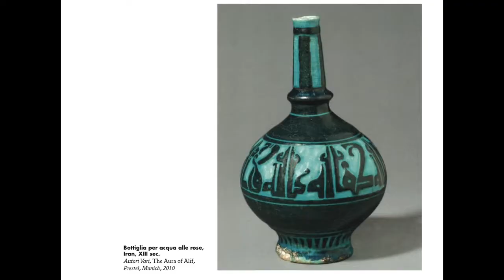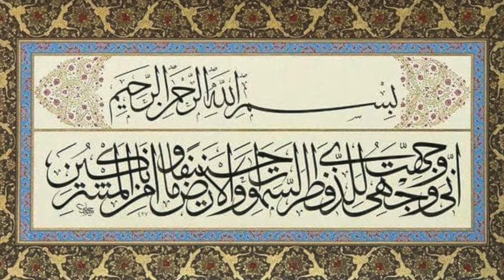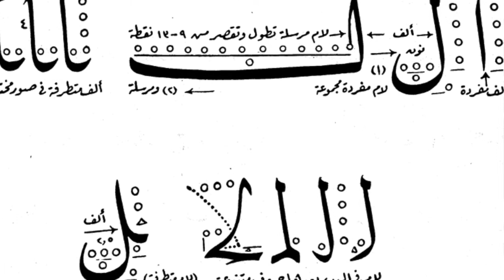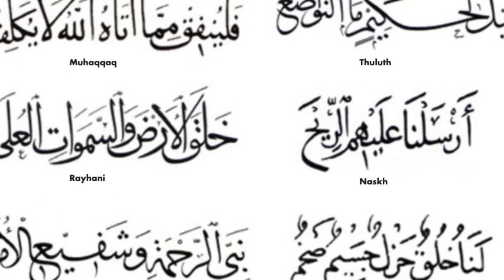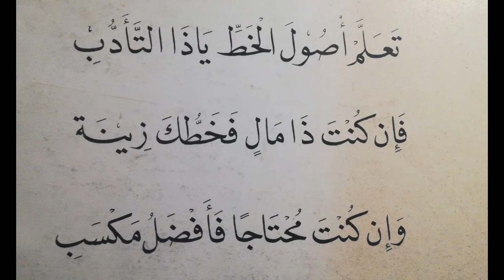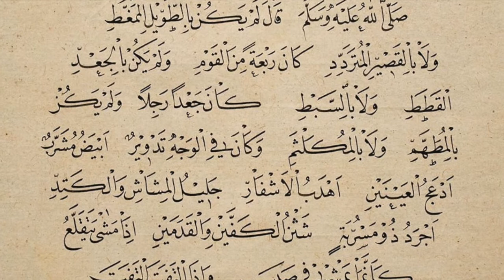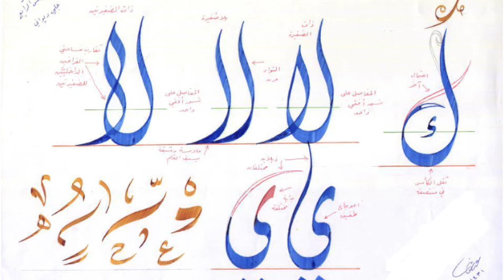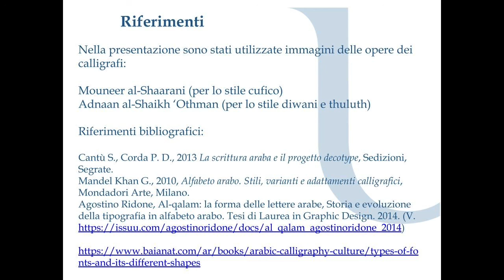Laboratorio di lingua araba - La calligrafia araba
Akeel Almarai, Ibraam G. Abdelsayed, Aisha Nasimi, M’hammed Sousane

Il video illustra il valore e le principali caratteristiche dell’arte calligrafica araba nelle sue varianti più note. Ci rivolgiamo a chi già conosce la lingua araba, così come a chi vi si avvicina per la prima volta e desidera conoscere meglio uno degli aspetti più suggestivi che la riguardano.

I materiali utilizzati hanno funzione esclusivamente didattica e legata alla Terza missione

Ti è piaciuto questo video? Vuoi aiutarci a migliorare? Lasciaci il tuo parere compilando questo sondaggio: